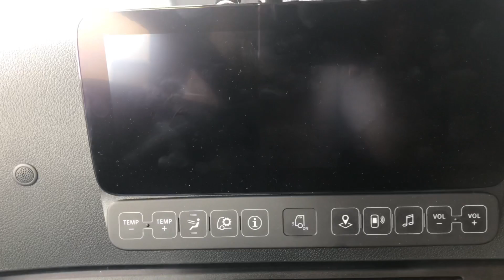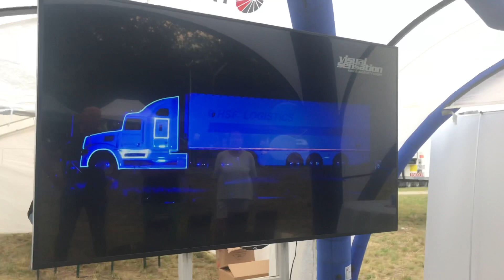MASTER TRUCK SHOW 1 день